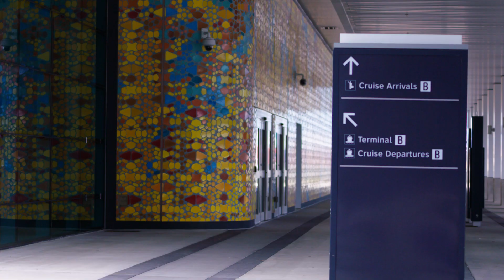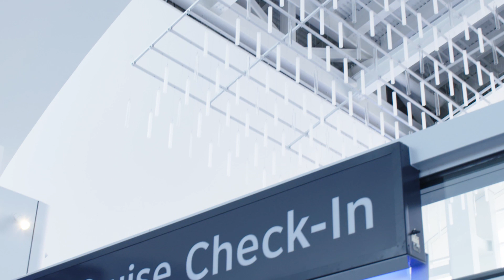Norwegian Cruise Line New Miami Terminal